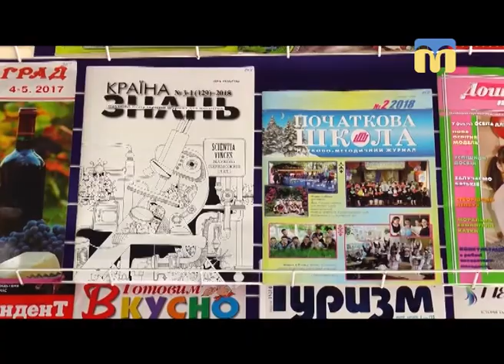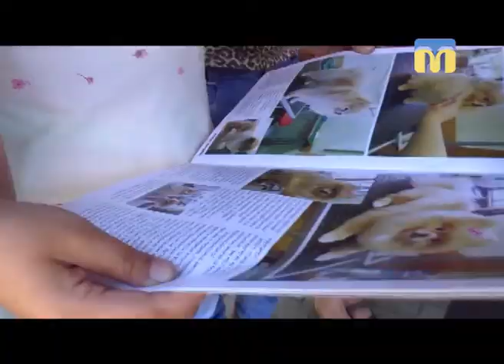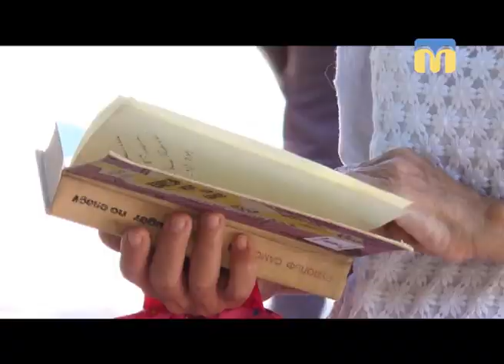07.06.2018. Новини. 17:00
Інформаційна картина дня (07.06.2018) поглядом кореспондентів телеканалу “Миколаїв” (випуск новин — 17:00):
- 6 червня на ринку "Юліана", що на Третій Слобідській, сталася стрілянина;
- депутати Южноукраїнської міської ради відправили у відставку міського голову Віктора Пароконного;
-  розпочалися навчання в 11-му окремому стрілковому батальйоні територіальної оборони;
- в Каштановому сквері працює мобільна бібліотека.